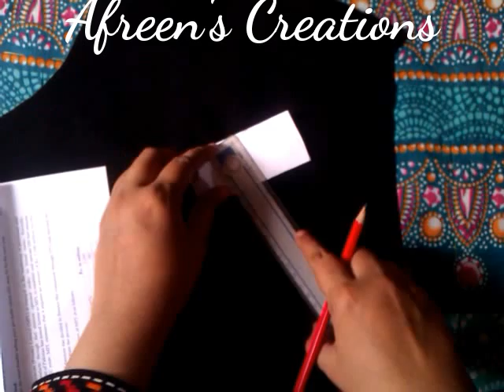Latest Aplic Dress Design from Fashion Week 2017/Applique Work Tutorial: Upper Body Filling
Appliqué work is a traditional Sindhi craft, very common in Sindh province of Pakistan as well as in India.
This video is a part of a series of step by step guide about appliqué work.